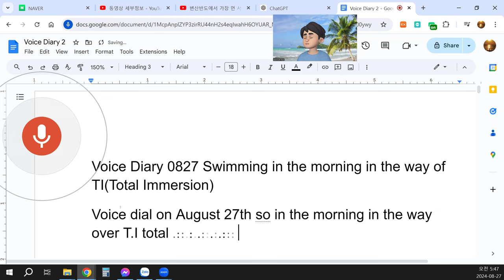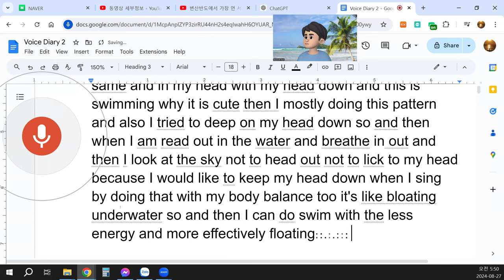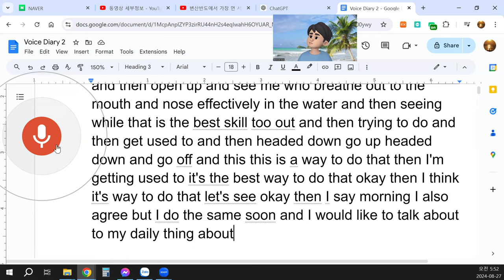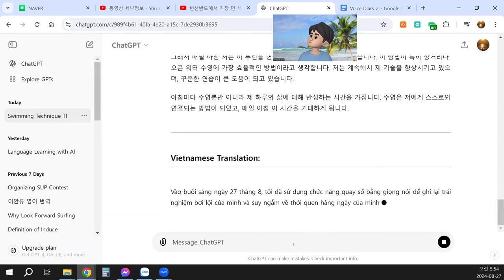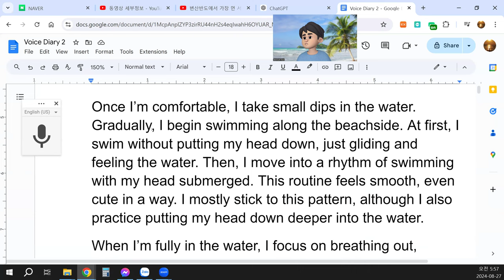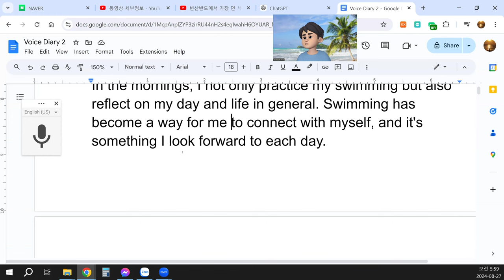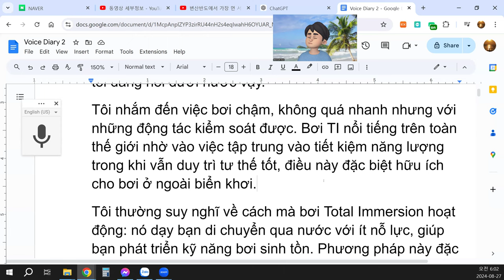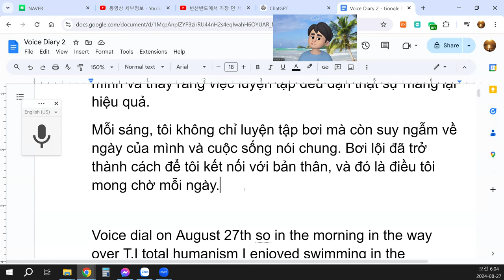Voice Diary 0827 Swimming in the morning in the way of TI(Total Immersion)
On the morning of August 27th, I used voice dial to note my experience with swimming and reflect on my routine, particularly regarding Total Immersion (TI) swimming.
I enjoyed swimming early in the morning when the water was calm. High tide is the best time for swimming because the conditions are ideal. Each morning, I go to the beach, do some small exercises to warm up, and then slowly make my way into the water. I start by letting the water reach my chest, taking time to get comfortable and familiar with the ocean.
Once I’m comfortable, I take small dips in the water. Gradually, I begin swimming along the beachside. At first, I swim without putting my head down, just gliding and feeling the water. Then, I move into a rhythm of swimming with my head submerged. This routine feels smooth, even cute in a way. I mostly stick to this pattern, although I also practice putting my head down deeper into the water.
When I’m fully in the water, I focus on breathing out, keeping my head down, and looking up at the sky rather than lifting my head. I find this helps maintain body balance and gives the sensation of floating. By doing this, I use less energy and swim more effectively. It’s almost as if I’m floating underwater.
I aim to swim slowly, not too fast, but with controlled movements. TI swimming is famous around the world for its emphasis on conserving energy while maintaining good form, which is particularly useful for open water swimming.
I often think about how Total Immersion swimming works: it teaches you to move through the water with minimal effort, helping you develop survival swimming skills. It’s designed for people who want to swim in open water while breathing out through the mouth and nose, keeping a steady rhythm in the water. This method allows swimmers to stay relaxed and move efficiently. By keeping the head down and breathing steadily, one can swim for longer periods without exhaustion. It's a skill I’m still working on, but I find it effective.
So, each morning, I practice this routine, getting more used to it with time. I think this method is the best way to swim efficiently, especially for long distances or open water. I’m continuing to improve my skills, and I’m finding that this consistent practice is really paying off.
In the mornings, I not only practice my swimming but also reflect on my day and life in general. Swimming has become a way for me to connect with myself, and it's something I look forward to each day.